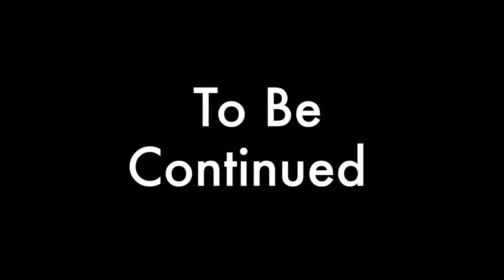The Unawakened | Ep. 6 | Meet the Monster (Pre-Series)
Leena and Ziggy go into the deep looking for their lost friends and encounter a powerful surprise! Can they survive? Watch to find out!

This week on Christine Jeanelle: The Pre-Series
Episode The 6th: It Gets REAL

Also learn about me and more about Christine Jeanelle Presents which will premiere late 2018 on my first video here!

About the channel:

Using my voice to help you find yours :)

The show will cover various topics including: growing up, student life, fangirl life, fantastical adventures, Black Girl Magic, the magic in all of us, self love, dealing with multiple stereotypes, adulting, friendships, real life situations, poetry and anything else that I can dream up!

I want to hear about your life experiences as well!